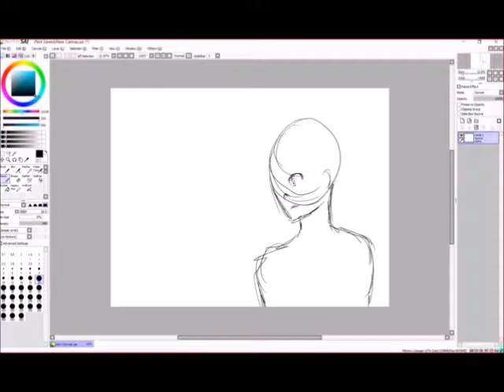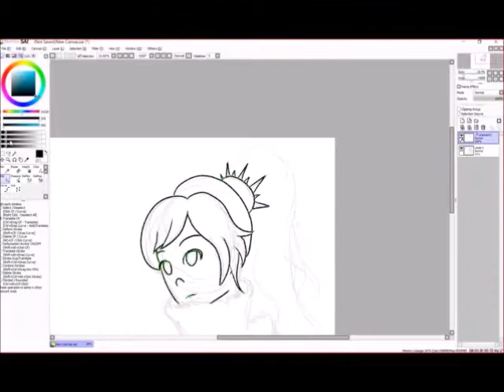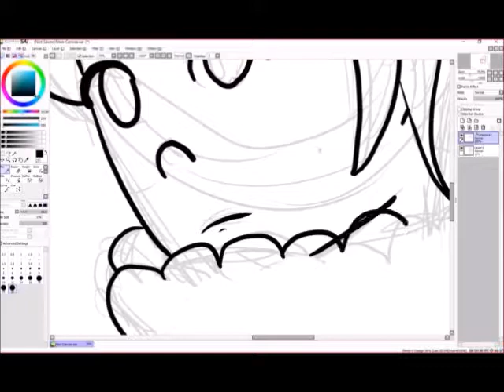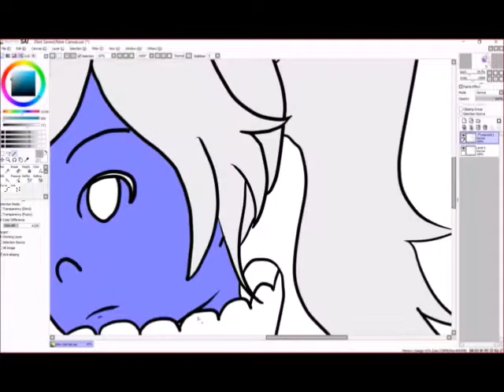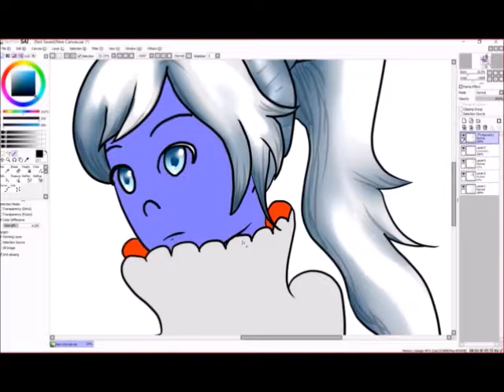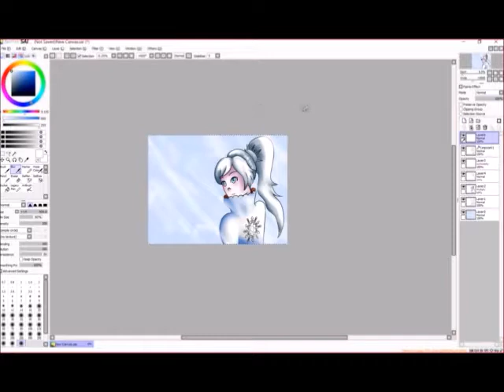RWBY Weiss - Speedpaint | Discussion Thumbnail [Lizzy]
Life is mine